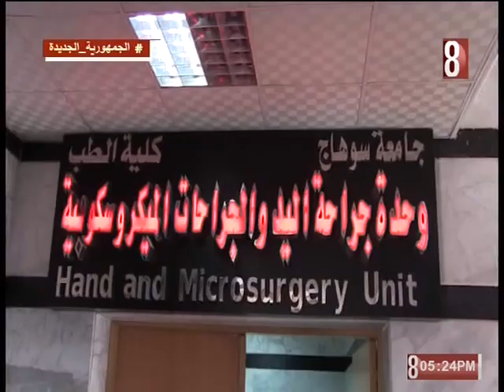الخدمات التي تقدمها وحدة الجراحات الميكروسكوبيه بالمستشفي الجامعي بسوهاج